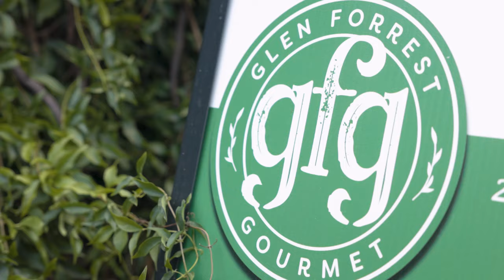Free Rider Harley-Davidson ANZ Episode 6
Dave takes Harley-Davidson ANZ Ambassador Dannielle Cormack out for a ride on a couple of Fat Bobs  to all his local Western Australia haunts.
On the road, they discuss her life as an actor and all things Harley-Davidson. Danielle opens up about her charity work and what makes her tick.